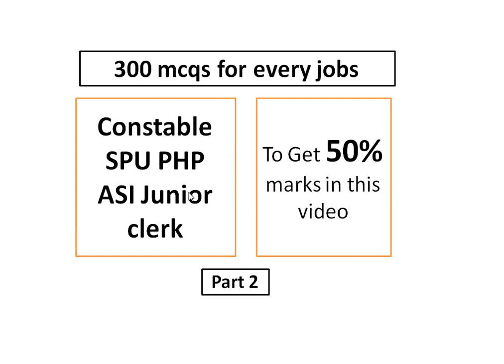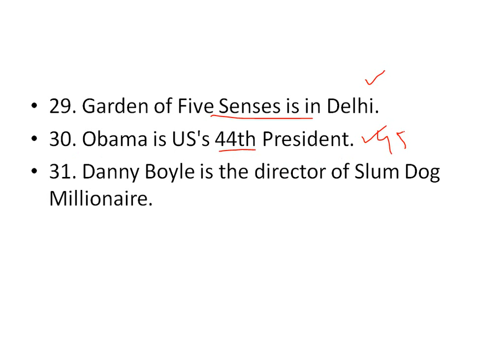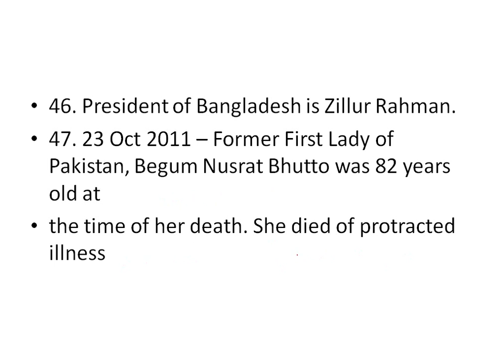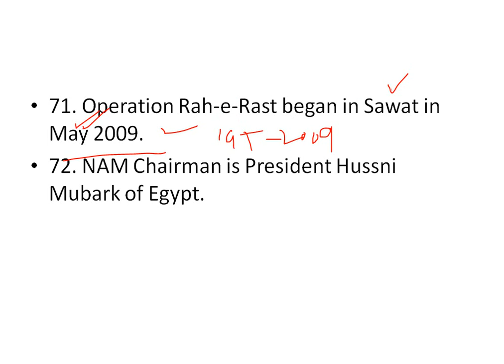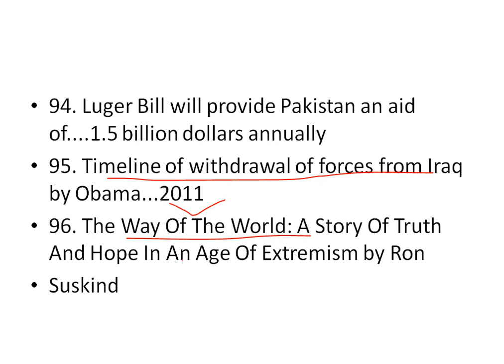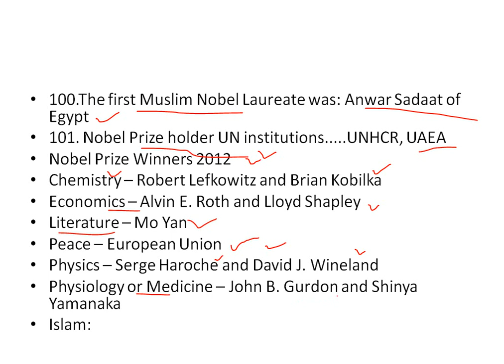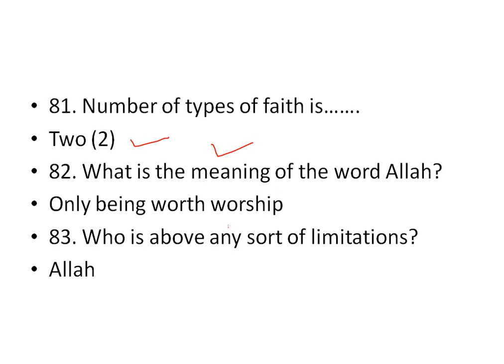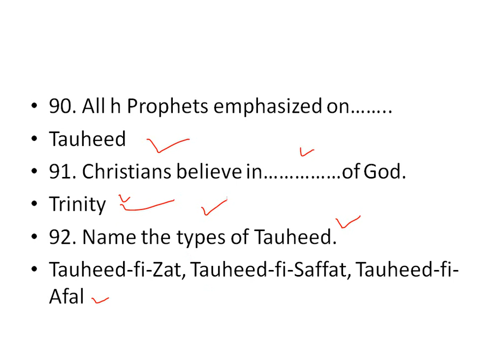constable punjab police past papers solved mcqs 2021/ spu, php asi junior clerk/ 2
spu, php asi junior clerk all post in punjab police department
mahkam police mian nokria ayi hoi on ki tayri lay video bna ha both iham swal or jawan ha ise video mian

9th ,10th, 8th
English
Math
I.Q